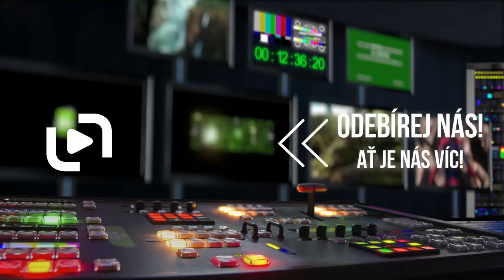Hmyz (2018) trailer nového filmu Jana Švankmajera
Hospoda na malém městě. Je zavřeno, židle jsou převráceny na stolech. Na věšáku visí „hmyzí šatičky“: sukénky z krepového papíru, papundeklová motýlí křídla, pestře pomalovaná a černé lesklé krovky brouků. U stolu v koutě místnosti sedí šest místních ochotníků: režisér, Růžena, pan Václav, pan Borovička, Ajznboňák Kopřiva a slečna Jitka. Tulák leží doma s ischiasem. Chrobáčice a Kukla ještě nepřišly. „Během zkoušky se prolnou životy ochotníků s osudy Čapkových postav. Režisér – Cvrček umoří pana Václava, milence své ženy. Pan Kopřiva, hrající Parazita sežere slečnu Jitku – Larvičku. Panu Borovičkovi se podaří převtělení do chrobáka tak přesvědčivě, že opustí nadobro svoji lidskou podobu. Během zkoušky se rodí i umírá, čas nehraje roli. A to vše se odehrává na pozadí Čapkovy hry, kde se hmyz chová jako lidi a lidé jako hmyz. „Hra Ze života hmyzu je misantropická hra. Můj scénář jen tuto misantropii prohlubuje, tak jako se prohlubuje podobnost člověka s hmyzem a této civilizace s mraveništěm. Také by se nemělo zapomínat na poselství Kafkovi Proměny.“ říká Jan Švankmajer.